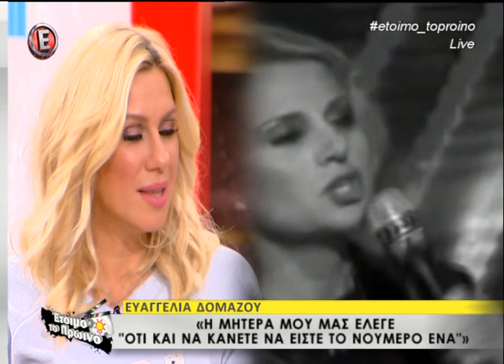Ετοιμο Το πρωινό Πέμπτη 3 Νοεμβρίου 2016 5